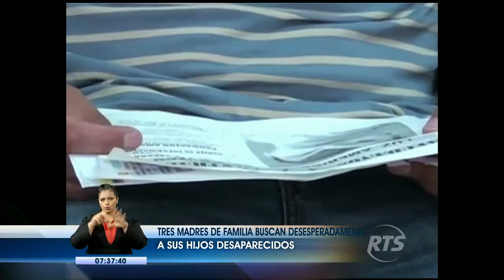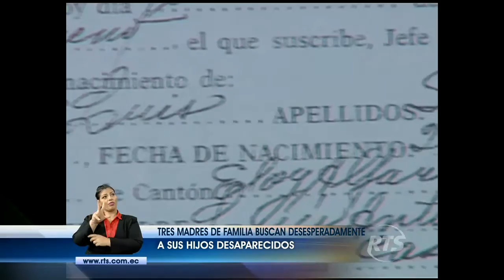Las historias de tres madres agobiadas por la desaparición de sus hijos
Tienen varios años sin saber de ellos

Las mujeres, víctimas de una profunda tristeza, relatan sus casos y piden ayuda. No pierden las esperanzas de ver nuevamente a sus hijos.